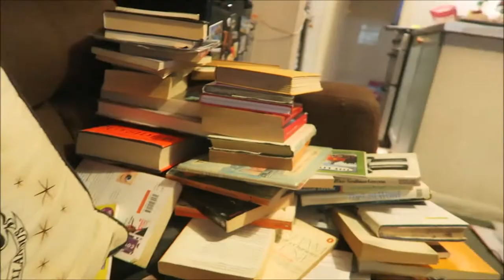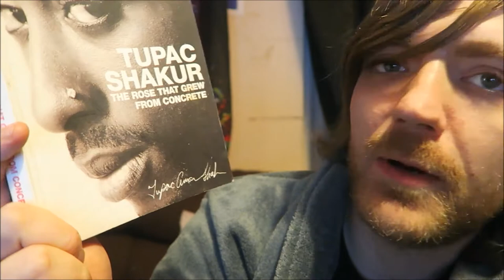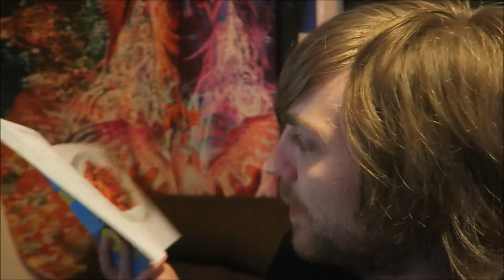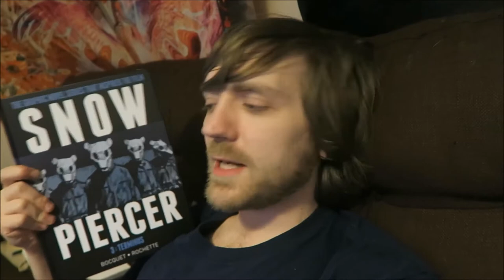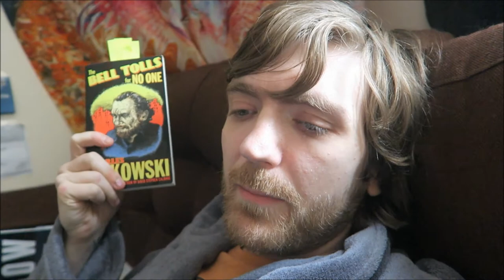#65: Sapkowski, Ginsberg, Shakespeare, 2Pac, Wyndham, Dawkins, Bukowski, More! [READING VLOG]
Here goes.

Dane Reads on eBay

BOOKS MENTIONED:
Andrzej Sapkowski - Sword of Destiny
Allen Ginsberg - Deliberate Prose
William Shakespeare - La Marchand du Venice
Richard Edwards and Susan Winter and Petit Singe Cherche Son Refuge
Tupac Shakur - The Rose That Grew from Concrete
Sir Arthur Conan Doyle - Le Chien Des Baskervilles
John Wyndham - The Kraken Wakes
John Wyndham - The Day of the Triffids
Bouquet and Rochette - Snowpiercer Volume III: Terminus
Richard Dawkins - The Magic of Reality
Edgar Allen Poe - Trois Nouvelles
Charles Bukowski - The Bell Tolls for No One